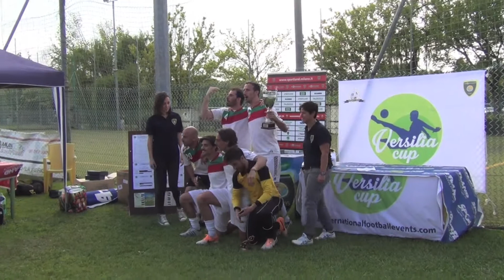Versilia Cup 2014 - Calcio a 7 - Finale 1-2°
Città di Massa - Logipharma 5-4 (d.t.s.)